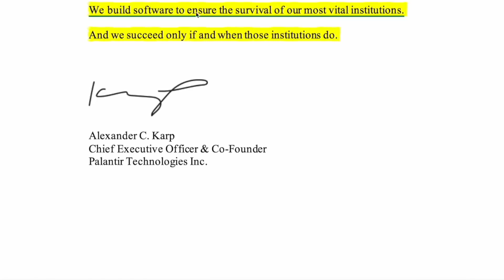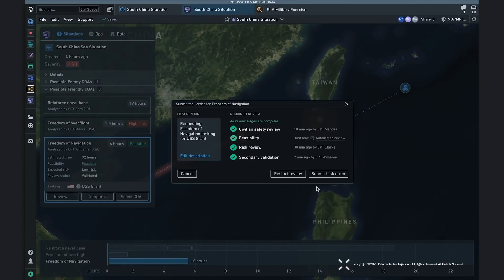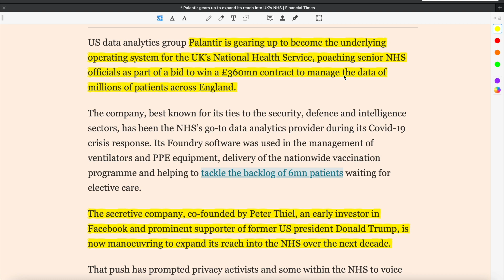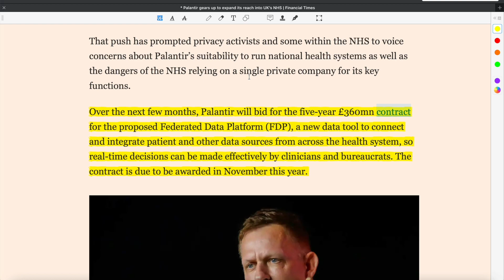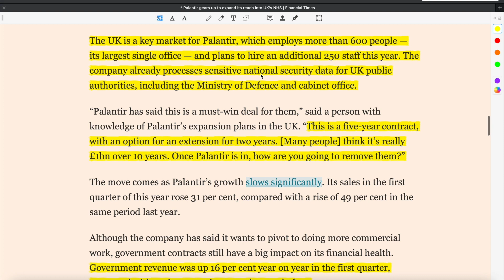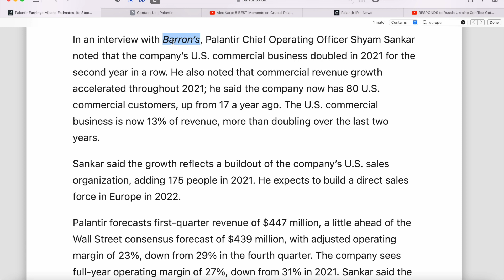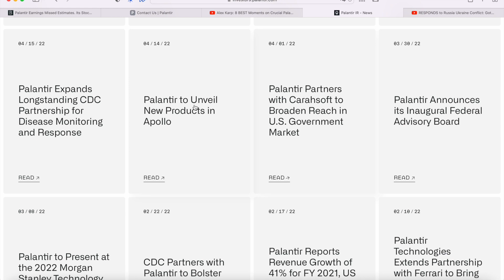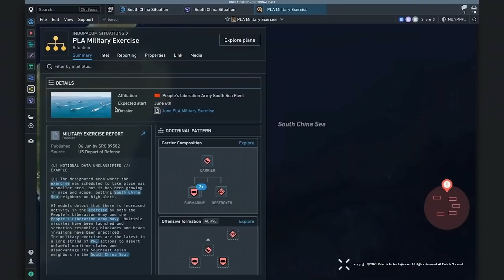Palantir Will Conquer Europe: BIG Contracts Coming!